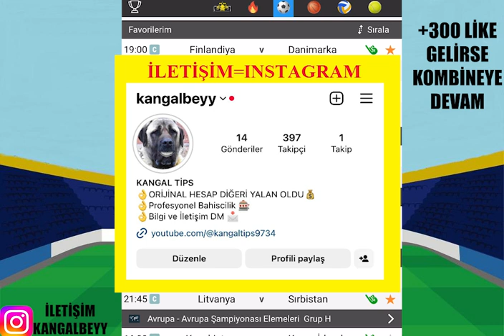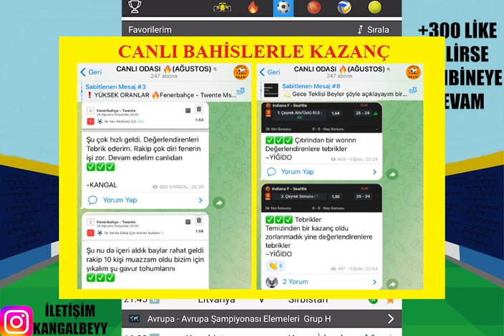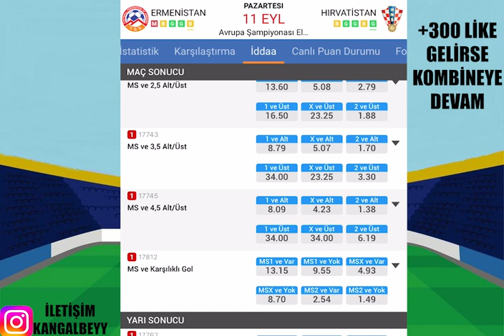AZ VE ÖZ GİDELİM ! 11 EYLÜL 2023 İDDAA TAHMİNLERİ